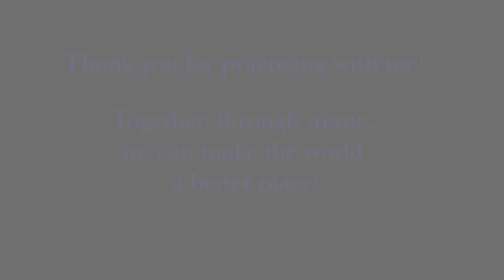Becker Gavotte - the way your teacher wants you to play it!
Watch and play along with the Gavotte by Becker in slow tempo with precise bow division.

If you dont have strips on your own bow, it can be helpful to put some on, or use chalk to divide the bow into four even parts like I have on my bow so that you can copy a precise bow distribution:-)

If you dont have strips on your own bow it can be helpful to put some on, or use chalk to divide the bow into four even parts so that you can copy a precise bow distribution:-)

Key Moments:
0:00 Bar 1 - 10
0:44 Bar 10 - 18
1:21 Bar 18 -26
1:58 Bar 18 - 34
2:33 Bar 34 - 42
3:09 Bar 42 - 50
3:45 Bar 50 til the end

Join me and my wonderful Team at the Violin Garden Summer Academy, a five day Suzuki program in Vienna, Austria.